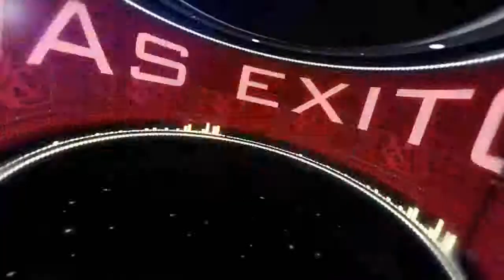R&B Importadores catalogos